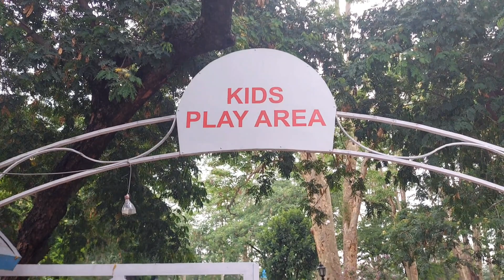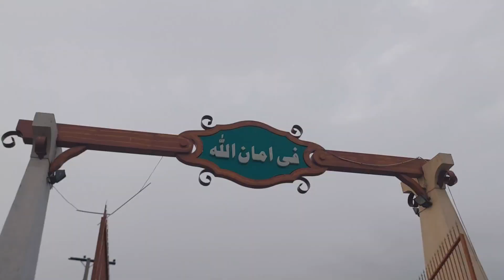lake view park islamabad | kids play area | family park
Lake View Park Islamabad

lake view park islamabad 2023, lakeviewislamabad, lake view park islamabad rides, rawa
l lake view park islamabad, l
ake view park islamabad swings
Pushtoo Attan